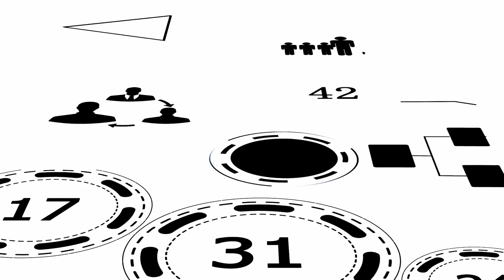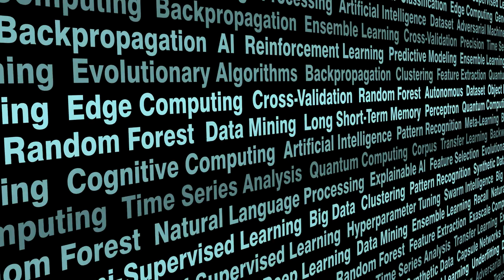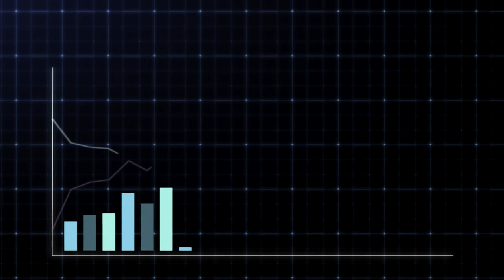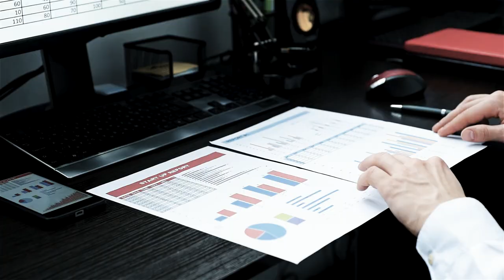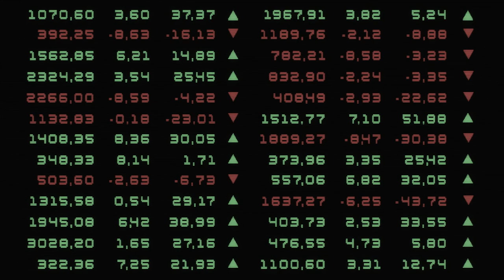Why I Just Bought Accenture Stock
In this video, I give the reasons why I just added Accenture (NYSE: ACN) to my investment portfolio. From their strategic positioning in the booming AI sector to their impressive financial performance and shareholder rewards, Accenture stands out as a resilient and forward-thinking company. I’ll break down how their recent investments and acquisitions are setting them up for long-term success. Join me on "NextGen Investing" as we explore the potential of this consulting giant in the tech-driven future.